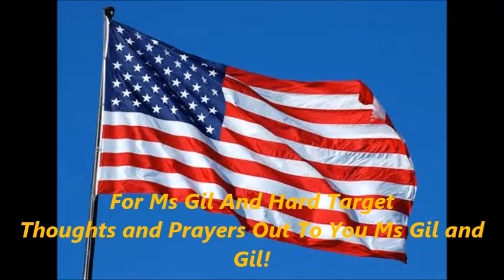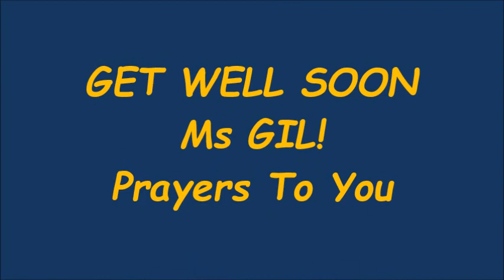Prayers for Ms Gil And Gil Hard Target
Please Go send some Love to Gil Hard Target, His Wife is having an Aortic Transplant, It's Very Risky, So Send Him Your Thoughts and Prayers For His Wife Brothers!